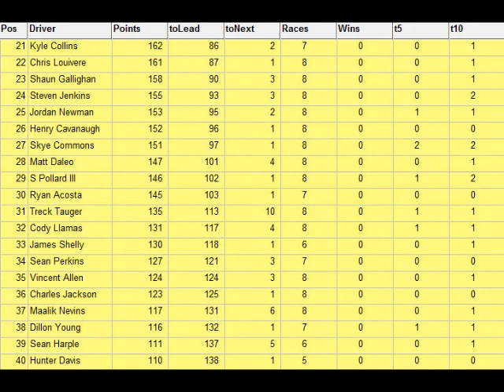2015 ARCSOA Sony Cup Series Round 8 Mosport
After a pretty big wreckfest in Road Atlanta and a surprising face heading to victory lane we come to Mosport! Our 2nd road course race of the season, it's also Mosport's only race of the 2015 Season. The Fords had won every race leading up to Road Atlanta until the only Holden manufacturer of the SCS cars won last week! Can a Ford mound up to take back the top spot? Or will we see a back to back winner AGAIN this season? Or maybe will we see a 3rd different manufacturer win a race this season here a mosport?